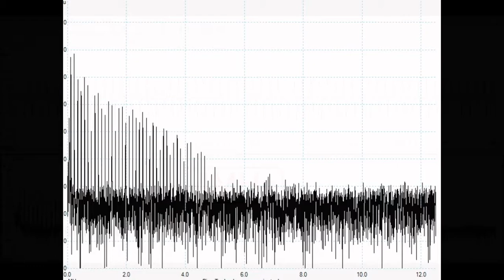超音波システム研究所（オリジナル技術：超音波計測） Ultrasonic technology